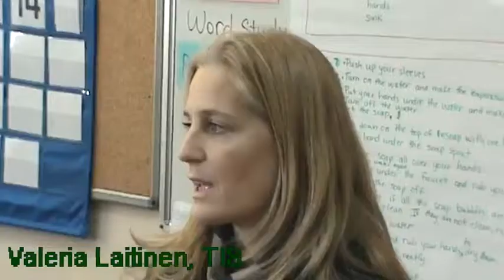Valeria Laitinen speaks about the importance of children's engagement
Valeria Laitinen is a teacher at Tashkent International School (TIS), Uzbekistan.

Her children made the English voiceover of "The Steppe Tale", an animated film about one little saiga antelope who got separated from his herd. The film aims to raise awareness about biodiversity conservation